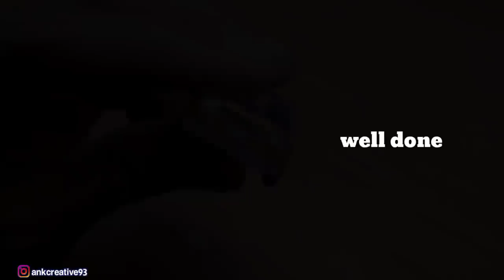Making a Land Rover from gas lighter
How to make a Range Rover from gas lighters

Materials: at least 5 gas lighters, cable, earplugs, bamboo, scotlet and super glue_
Tools: mini grinder set, carving knife, file, sandpaper, pen and ruler_

 Backsound: walkout - the brothers records